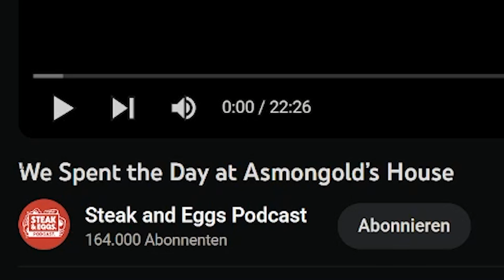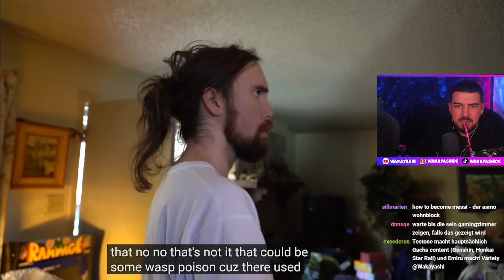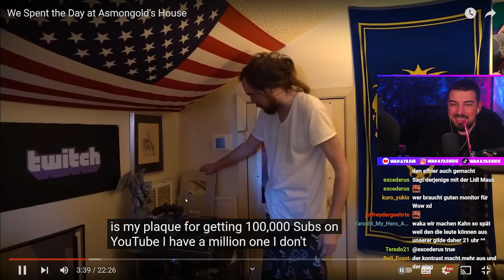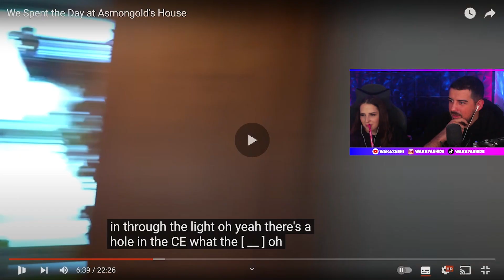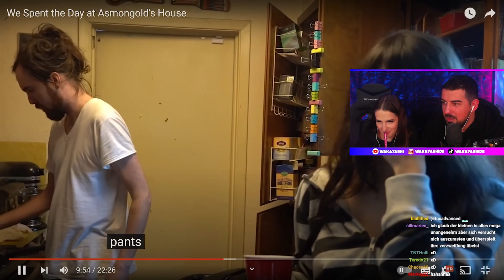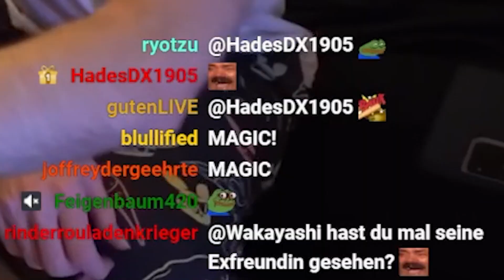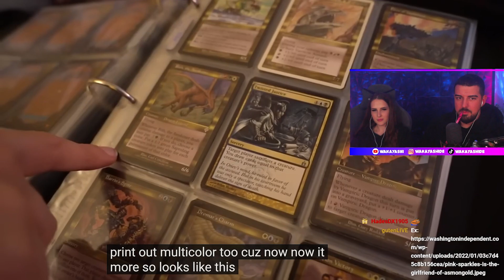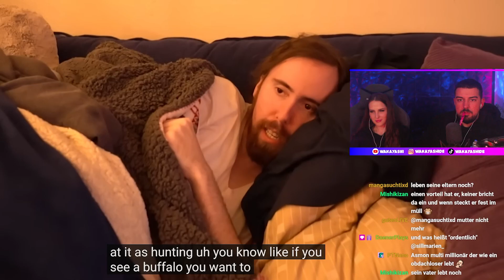Sehen eure Gamerhöhlen auch so aus? 😵 | Ein Tag in Asmongold's Heim - Waka Reaction